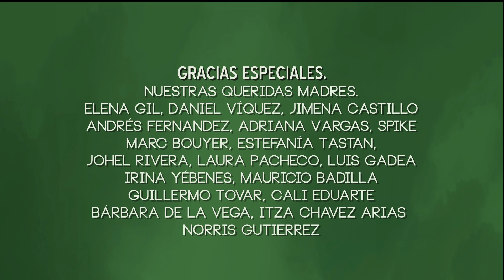Homo Novo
Proyecto de Graduación, titulado "Homo Novo", creado por los estudiantes: Luis Castro , Matthew Wallace. Tutores:  Eduardo Brenes y Esteban Calvo . XI Cuatrimestre. Escuela de Animación Digital,  Universidad Veritas. Junio 2016.

Short film for the Graduation Project, title  "Homo Novo", created by Luis Castro, Matthew Wallace. Tutors: Eduardo Brenes and Esteban Calvo . XI Quarter. Digital Animation School, Veritas University. June 2016